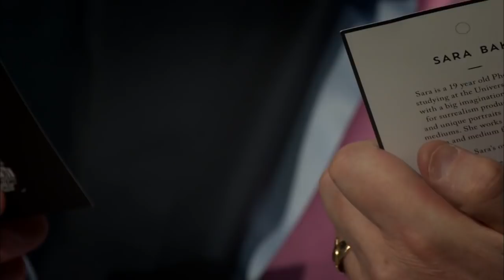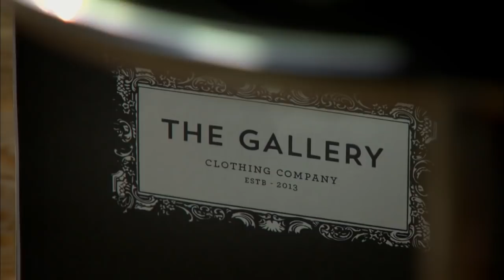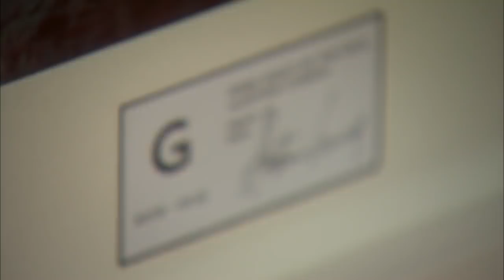Entrepreneur Plans To Become a Self-Made Millionaire By 25 | Dragons' Den IRL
Thom Dickerson is standing before the fiery Dragons pitching ‘The Gallery’ - a clothing company puts artists' work onto T-shirts, Mr. Dickerson is seeking an investment of €30,000 in return for a 20% equity stake but how does he plan to merge the two markets so seamlessly?